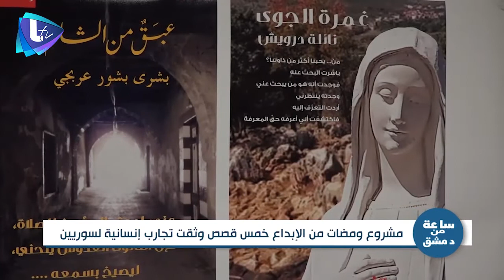الاب الياس زحلاوي يطلق مشروع ومضات من الابداع قصص توثق تجارب إنسانية لسوريين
أطلق الاب الياس زحلاوي في كنيسة سيدة دمشق مشروع ومضات من الابداع من خلال خمس قصص توثق تجارب إنسانية لسوريين في الداخل والخارج